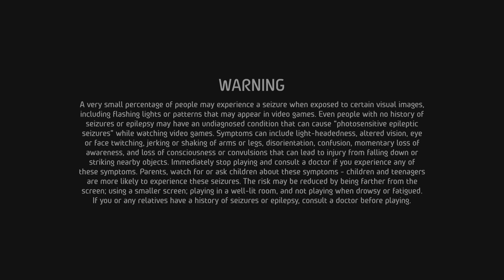EA SPORTS WRC Kenya